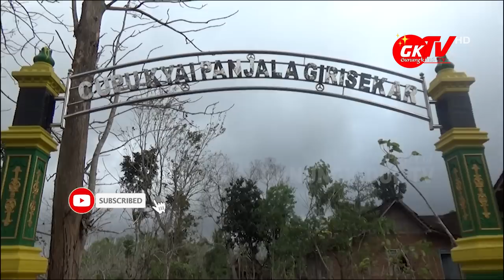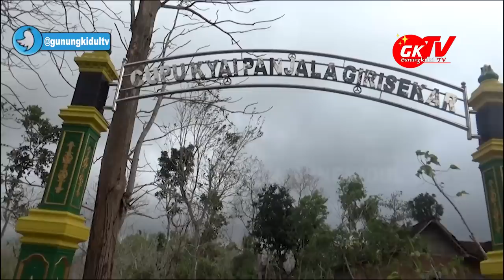CUPU PANJALA 2020 AKAN DIBUKA 5 OKTOBER, SEBELUMNYA SIMAK PENJELASAN INI DULU YA !!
Gunungkidul TV - Pembukaan Cupu Panjala di tahun 2020 akan dibuka pada Hari Senin, 5 Oktober 2020, yang diselenggarakan di Padukuhan Mendak Kalurahan Girisekar Kapanewon Panggang Gunungkidul Yogyakarta.

Seperti yang kita ketahui, saat pembukaan cupu panjala di tahun 2019 yang lalu dihadiri oleh ribuan warga baik dari Warga Gunungkidul sendiri ataupun dari luar Gunungkidul, maka pembukaan cupu panjala di tahun 2020 ini karena masih di masa Bencana Nasional non alam Covid 19, maka dengan sangat berat akan dibatasi jumlah pengunjung.

Di lokasi pembukaan cupu panjala akan dibagi menjadi 3 bagian, ring pertama adalah kedua rumah yang biasanya menjadi lokasi pembukaan cupu panjala, yang biasanya bisa menampung 100-150 orang kali ini hanya akan boleh dimasuki orang sebanyak 25-30 orang. Yang dimana di ring pertama ini khusus untuk trah keluarga besar, juru kunci, perwakilan dari keraton, perwakilan dari Kabupaten Gunungkidul, dan beberapa panitia.

Kemudian untuk ring kedua yakni dimulai dari halaman rumah lokasi pembukaan cupu panjala, yang dimana biasanya bisa menampung 300-500 orang besok yang boleh masuk ke ring ini adalah 30-50 orang saja. Dan di ring tiga adalah lokasi parkiran kendaraan motor roda dua ataupun empat yang akan ditaruh di sepanjang jalan Raya Jalur Lintas Selatan Gunungkidul.

Bagi warga yang tidak dapat memasuki di lokasi pembukaan cupu panjala jangan memaksa untuk masuk di lokasi, karena akan sia-sia tetap tidak akan dapat masuk. Maka sebagai solusinya, besok saat pembukaan cupu panjala akan disiarkan live streaming oleh YouTube channel Dhaksinarga TV dan akan direlay oleh YouTube Channel Gunungkidul TV.

Bagi warga yang punya hajat diperbolehkan hanya untuk warga Daerah Istimewa Yogyakarta, itupun harus membawa identitas diri Kartu Tanda Penduduk atau KTP dan dipastikan kondisi tubuh fit prima dan tidak sedang sakit. Untuk warga di luar DIY tidak diperkenankan datang ke lokasi pembukaan cupu panjala.

Jurnalis Video: Mas Imuhar
Editor dan Dubber: Immawan M. Arif